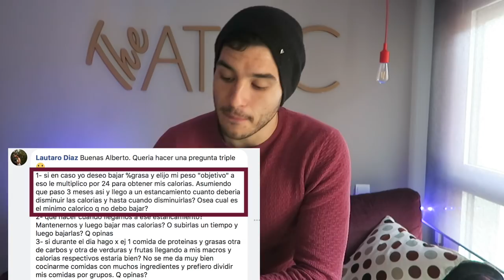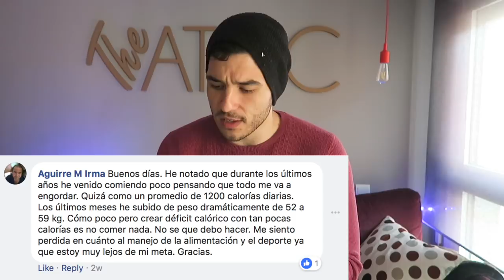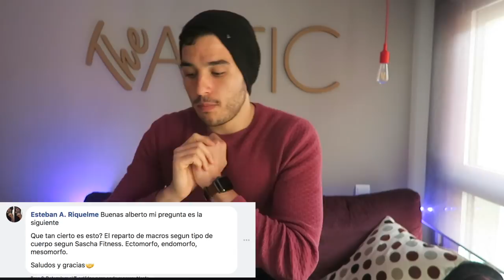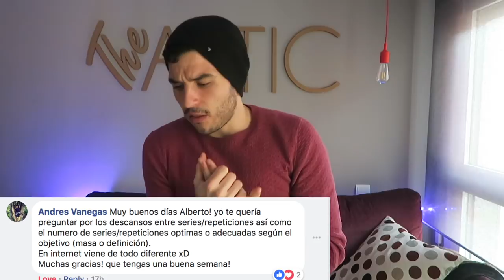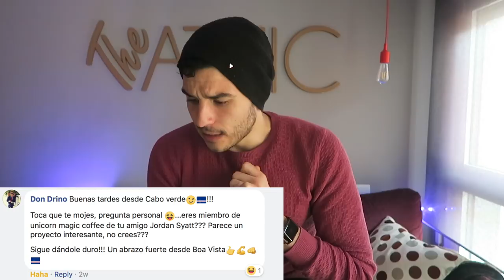Metabolismo lento, contar macros, calorías para perder grasa... Q&A Febrero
[00:45] ¿Cálculos exactos para perder grasa? - Lautaro

[03:13] ¿Deberían contar calorías y hacer pesas los adolescentes? - Jon V.

[04:59] ¿Qué hacer cuándo tenemos mucho apetito? - Francis

[07:20] ¿Desorden hormonal en mujeres con el ayuno intermitente? - Torres

[09:11] ¿Se puede cocinar la proteína de suero o se desnaturaliza? - Patricia

[09:29] Cómo manejar la distribución entre “comida nutritiva” y “comida menos nutritiva” - Juan

[11:36] ¿Debemos contar la fibra en nuestros macros? - Zaid

[12:52] Mis 1200kcal no me dan resultados, es complicado crear déficit calórico con esta energía. - Aguirre

[15:57] ¿Es segura la creatina? - Josue

[16:33] ¿Hay que descansar de vitaminas y otros suplementos? - Mir

[17:48] ¿Tengo que repartir mis macros de distinta forma dependiendo de mi tipo de cuerpo? - Esteban

[19:49] Entrenar en ayunas, ¿qué opinas? - Virginia

[20:38] ¿Se puede ganar masa muscular entrenando 3 veces por semana? - Facundo

[22:36] ¿Qué opinas del insanity? ¿Podría incluirlo en mi semana junto a mis entrenamientos de fuerza? - Claudia

[25:48] La importancia de saber decir “no lo sé” en un mundo en el que todos parecemos tener respuestas para todo.

[27:54] ¿Hay relación entre dietas bajas en calorías, ayunos e insomnio? - Miri

[34:37] ¿Acumulo todo lo que como si mi metabolismo es lento? - Esteban

[35:46] Cómo elegir mejor los suplementos de Omega 3. - Mache

[37:13] ¿Refeeds para evitar que se ralentice el metabolismo? - Marco Antonio

[38:40] ¿Series y repeticiones óptimas para ganar músculo o perder grasa? - Andrés

[41:34] Para ganar masa muscular, ¿debo rotar mis calorías en los días que entreno vs los que no entreno? - Valentín

[43:58] ¿Eres miembro de Unicorn Coffee Magic con Jordan Syatt? La importancia de darle a la gente el poder de elegir por sí misma, y olvidarnos de la pócima mágica. - Don Drino

Links mencionados:

Labdoor.com - Compañía que analiza suplementos de forma independiente.

- Los libros de mis colegas Eric Helms, Andy Morgan y Andrea Valdez, disponibles en Castellano a finales de 2018, ¡apúntate a la lista de email para saber cuándo estarán disponibles!

Gráfico para calcular tus necesidades y crear menús de forma sencilla

El Ego es el Enemigo, libro de Ryan Holiday

¿Tienes una pregunta que quieres que responda?
¡Pásate por el grupo de Facebook y déjamela!

Comparte con alguien que creas que puede serle de ayuda.